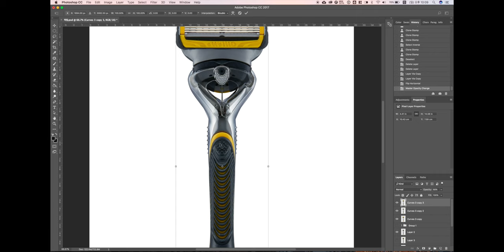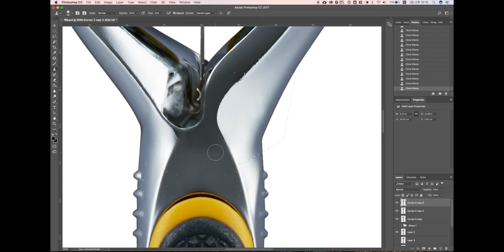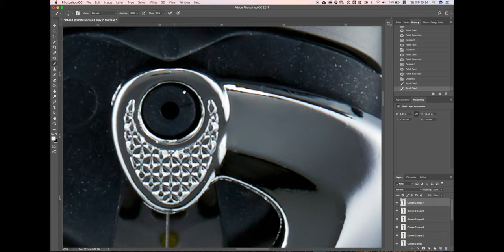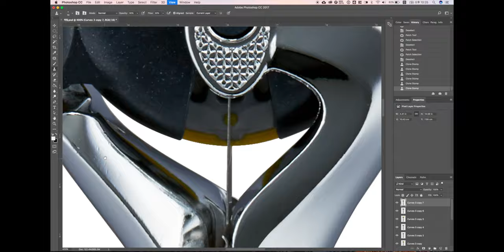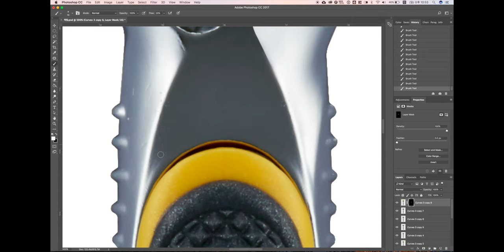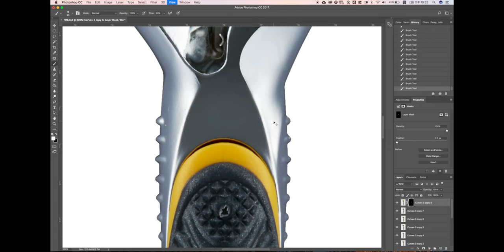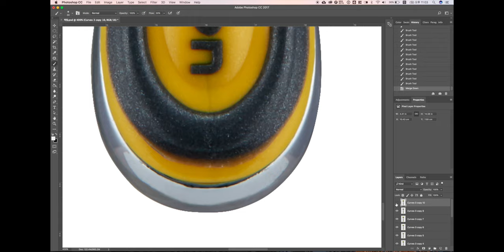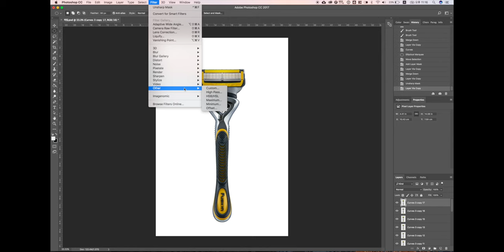질레트 면도기 제품사진보정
질레트 면도기 제품사진보정 동영상입니다. 설명은 blog.studioworks.co.kr 참조해주세요.